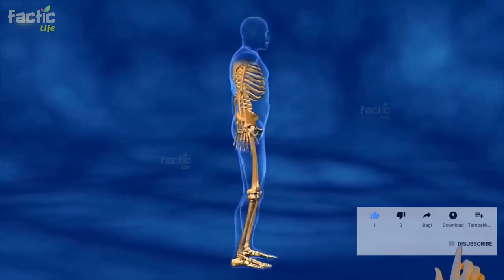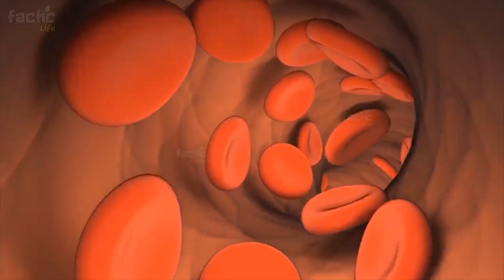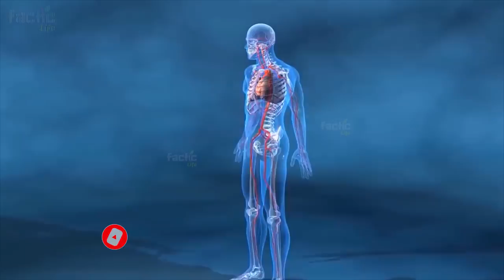Taqat K Liye Kya Khaye - Taqat Ka Khazana - Kamzori Aur Calcium Ki Kami Dur Karne Ka Tarika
Dosto agar aap mard hain, aurat hain, bachay hain boorhay hain jawan hain chahay jobhi aap ki umar hai, agar aap ke jism mein energy ki kami hai kamzoree rehti hai jisam mein taaqat nahi hai kaam karte waqt susti hoti hai is ke ilawa agar aap ke jism mein calcium ki kami hai, kisi vitamin ki kami hai, khoon ki kami hai, aankhon ki roshni kamzor ho gayi hai. Umar se pehlay Jhuriyan par rahi hain, ya phir aap ke baal sufaid ho rahay hain, gunjaypan ki problem hai, baal kamzor hain is ke ilawa koi bhi jismani problem hai to video ko dhiyaan se end taq zaroor dekhen.

Aaj is video mein hum aap ko paanch aisi cheezon ke baare mein bitayen ge jin ko agar aap rozana khana start kar dein ge to aap ko apne jism mein kisi bhi terhan ke nutrients ki kami mehsoos nahi hogi.

Dostoo aaj hum aap ko paanch aisi cheeze bitayen ge aap ney har roz aik aik cheez khaani hai. yani paanch din taq allag allag cheezon ko khana hai aur phir paanchon ko dobarah repeat karna hai.

.) taqat k liye kya khaye

.) taqat ka khazana

.) kamzori aur calcium ki kami dur karne ka tarika

.) taqat banane ka tarika

.) kamzori door karne ka tarika